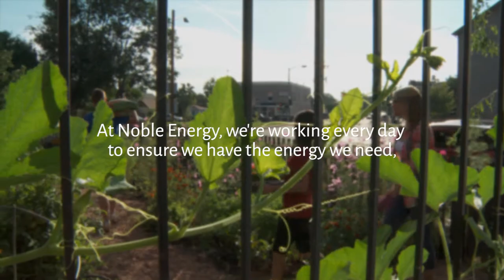TV Commercial Video Services Washington D.C. | Noble Energy - Garden | RaffertyWeiss Media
About RaffertyWeiss Media:

RaffertyWeiss Media is a Washington, DC based full-service video production company. We produce award-winning national and regional broadcast television commercials and public service announcements, issue ads, non-profit fundraising videos, corporate videos, educational videos and online videos. High quality video production without an attitude is what we are known for. Throughout the creative process we never lose sight of the most important element of a production: meeting the needs of our clients.